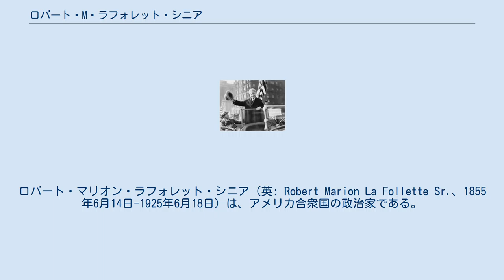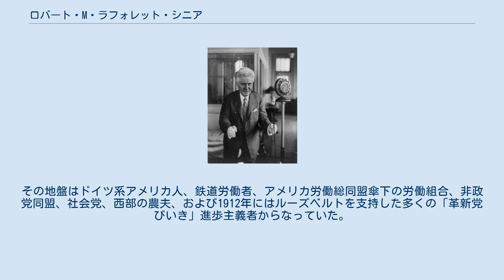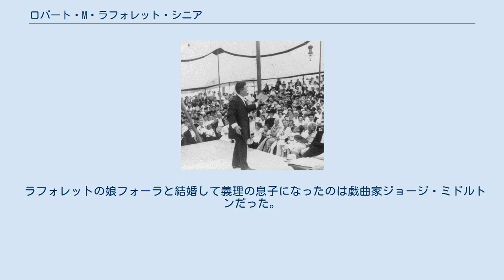ロバート・M・ラフォレット・シニア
ロバート・マリオン・ラフォレット・シニア（英: Robert Marion La Follette Sr.、1855年6月14日-1925年6月18日）は、アメリカ合衆国の政治家である。
ウィスコンシン州からアメリカ合衆国下院議員（1885年-1891年）、第20代州知事（1901年-1906年）および共和党のアメリカ合衆国上院議員（1906年-1925年）を務めた。
1924年アメリカ合衆国大統領選挙では、自分で作った進歩党の大統領候補として出馬し、ウィスコンシン州1州を制し、一般投票では全体の17％を獲得した。
 ラフォレットは進歩主義を提唱し、鉄道トラスト、政党のボス支配、第一次世界大戦および国際連盟には声を大にして反対した人として良く記憶されている。
1957年、上院の委員会は過去の偉大な上院議員5人の1人にラフォレットを選んだ。
1982年に歴史家達が行った「アメリカ史の中で偉大な上院議員10人」の調査は、「在任中の功績」と「アメリカ史の中で長期にわたる影響力」を元にその順位を問う形で行われ、ラフォレットはヘンリー・クレイと共に1位にランクされた。
 ラフォレットの妻、ベル・ケイス・ラフォレットと2人の息子達、ロバート・マリオン・ラフォレット・ジュニアとフィリップ・ラフォレットは1940年代のウィスコンシン州でその政党を率いた。
ラフォレットは「政府に対する企業の支配が増大することに反対した疑いもなく最も重要で尊敬される指導者」と呼ばれてきた。
 ラフォレットはウィスコンシン州ニューグラルスのすぐ郊外プリムローズで、ジョサイア・ラフォレットとメアリー・ファーガソン・ブキャナン夫妻の息子として生まれた。
父方の曾祖父、ジョセフ・ラフォレットはフランスで生まれており、またイギリス人の先祖もいた。
ラフォレットはデイン郡の田舎で成長した。
1856年に父が死に、その後の継父との関係が悪かったので難しい子供時代を過ごした。
 継父の死後、母は一家の農園を売却しウィスコンシン州マディソン近くに引っ越した。
ラフォレットはウィスコンシン大学マディソン校の授業料を稼ぐために子供達を教える学校を始めた。
大学では「社会的活動を楽しみ、可もなく不可もない学生」だった。
 学生時代、大学の学長ジョン・バスコムに道徳、倫理および社会的正義の問題で深く影響を受けた。
ラフォレットは弁論術を学び、上級生の時には中西部の大きな弁論大会で勝利した。
1879年に卒業した。
 ラフォレットは大学在学中にベル・ケイスと出会い、1881年12月31日にウィスコンシン州バラブーのベル・ケイスの自宅で結婚式を挙げた。
ベル・ケイスは女性解放運動の指導者となり、女性参政権を提唱し、ラフォレットの概念の発展に重要な影響を与えた。
ラフォレットは短期間法律学校に通い、1880年に法廷弁護士として認められた。
 ラフォレットは法学の学位を得てから間もなく、デイン郡地区検事の一般選挙で共和党の指名を受け、1880年に当選することになった。
この職を2期続けた後に、アメリカ合衆国下院議員に当選し、これを3期続けた。
この期間には先住民族やアフリカ系アメリカ人の権利について擁護する立場で注目された。
後援会方式に反対し、保護関税を支持したことで、ウィリアム・マッキンリーが主宰する下院歳入委員会への委員指名を受けることになり、そこでは1890年の関税法（マッキンリー関税）を起草することに貢献した。
しかしこの法は大変不人気であり、1890年に民主党が大勝したときにラフォレットも議席を失った。
 ラフォレットは4期目に落選した後で、マディソンに戻り法律実務を始めて、妻や4人の子供達との時間を多く過ごした。
1890年代初期、共和党の大半は結党初期の反奴隷制という理想を棄て、企業の利益のための道具になってきたと考えるようになった。
出身州であるウィスコンシン州では、産業や鉄道の利益が党に大きな影響を与えていると確信した。
ラフォレットはこれに対応するために、有権者の支配を強調する党内独立組織を樹立し始めた。
 1891年、ラフォレットは、ウィスコンシン州選出の合衆国上院議員の1人で強力な共和党指導者であるフィレタス・ソーヤーがある裁判を決着させるために賄賂を贈ろうと...